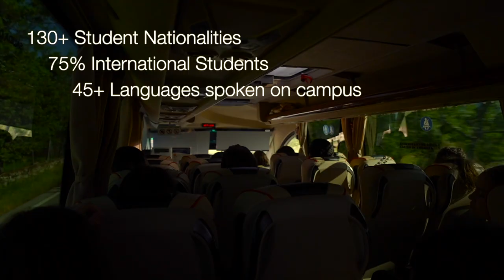IE forest bathing & creative writing workshop | IE editorial knowledge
We held the 1st IE Forest Bathing and Creative Writing Workshop, an immersive activity in the surroundings of an unbuilt environment in the Canencia Forest, to reconnect with nature and inspire our inner creativity. With Alex Gesse, certified Forest therapy guide and founder or the “European Forest Therapy Institute” and Jacobo Bergareche, a renowned author, scriptwriter and producer that led a creative writing workshop.

Thanks to IE Sustainability Office, Center for Health, Well-being and Happiness, Arts & Humanities, Campus Life, and our IE Community.